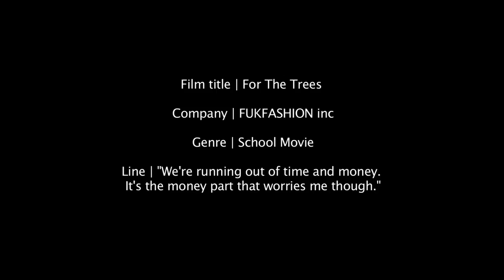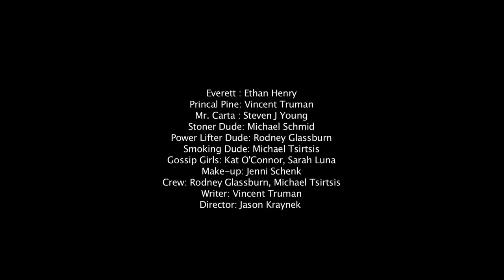For the Trees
2011 48 Hr. Guerrilla Film Competition
Genre: School Movie